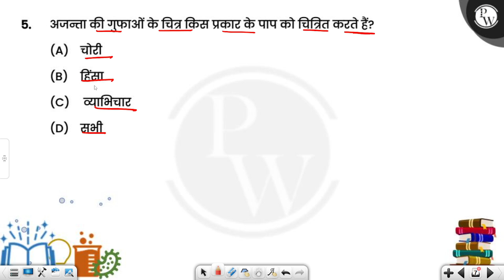अजन्ता की गुफाओं के चित्र किस प्रकार के पाप को चित्रित करते हैं?....